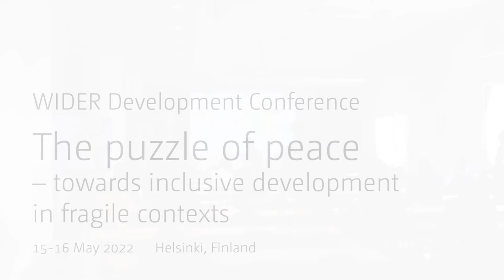2.2 Armed group dynamics - discussant Salvador Forquilha and audience Q&A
Understanding armed groups and their inner workings is key for building policies that can prevent escalation of organized violence and help consolidate peace once conflict has erupted. This session brings together leading scholars to discuss which factors explain why some armed groups can successfully initiate armed conflict, when and how they collaborate during conflict as well as how civilians shape armed groups’ behavior, and insurgent tactics. It will also expand on the pressing question of which and how policies can be implemented to help successfully dissolve armed groups such as popular DDR (disarmament, demobilization, and reintegration) programs.